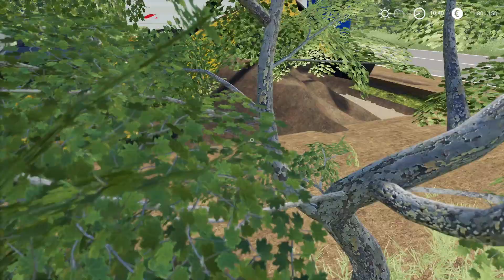Farming simulator 2019 - JCB 4cx soil excavation